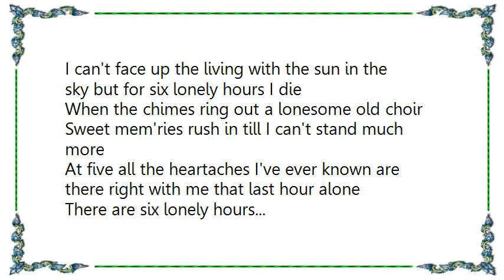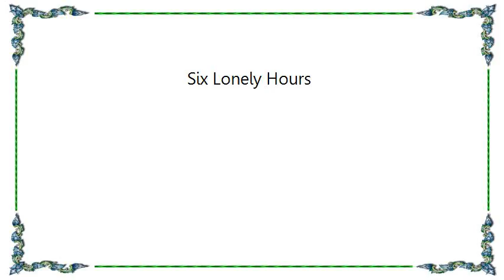Kitty Wells - Six Lonely Hours Lyrics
[Lyrics Kitty Wells - Six Lonely Hours]
When the clock strikes one I stare at the door
By the time it reaches two I'm walking the floor
When the hands oh so gently drop down on the three
I'm alone in a world where love used to be
There are six lonely hours before dawn and each one is a lifetime since you are gone
I can't face up the living with the sun in the sky but for six lonely hours I die

When the chimes ring out a lonesome old choir
Sweet mem'ries rush in till I can't stand much more
At five all the heartaches I've ever known are there right with me that last hour alone
There are six lonely hours...